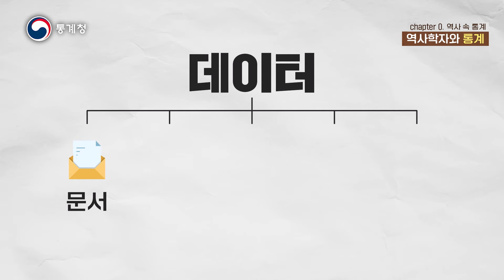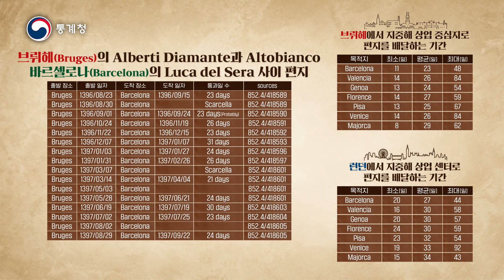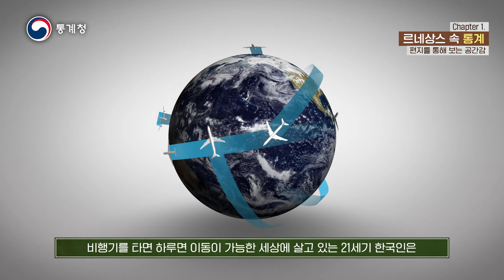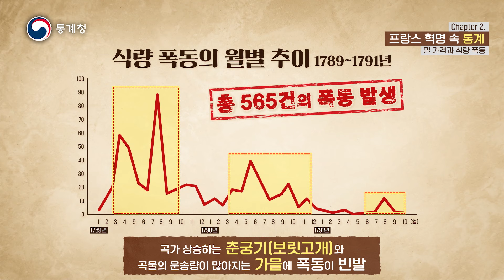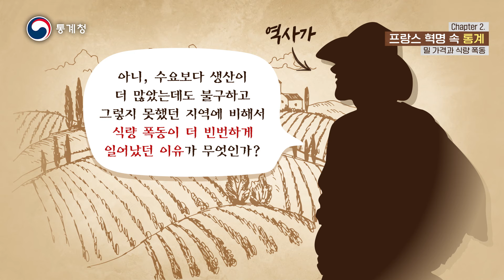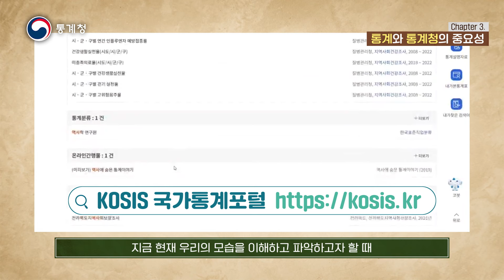[통계청X임승휘] 역사 속 통계 이야기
역사 속 역사학자들은 통계를 어떻게 사용하였을까요?
'벌거벗은 세계사', '톡파원 25시'의 임승휘 교수님께서 들려주시는 역사 속 통계 이야기!
통계 와 통계청 이 역사 속에서 어떤 의미를 가지고 있을까요?